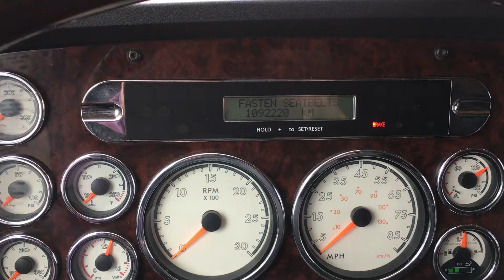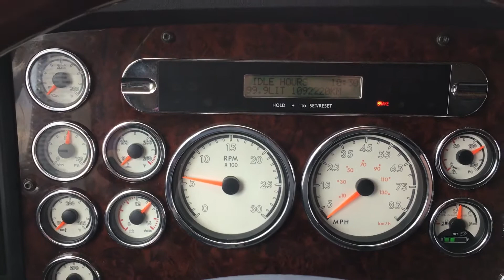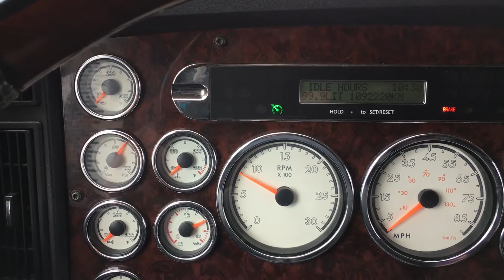2011 FREIGHTLINER CORONADO 122 For Sale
Title: 2011 FREIGHTLINER CORONADO 122 For Sale